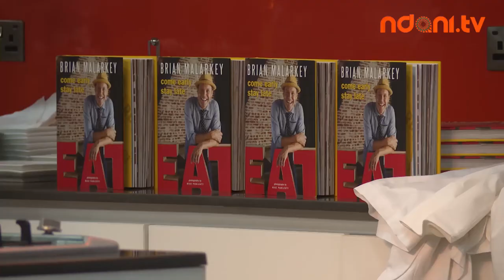GTBank Food and Drink 2017 - Masterclass by Chef Brian Malarkey